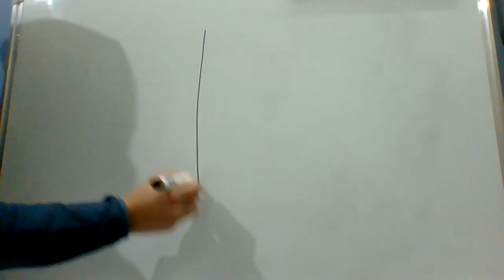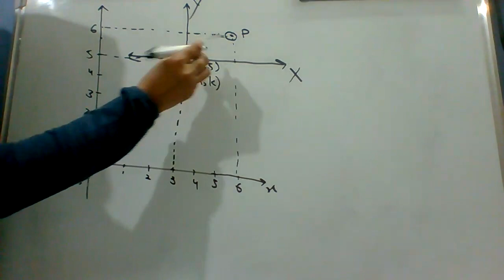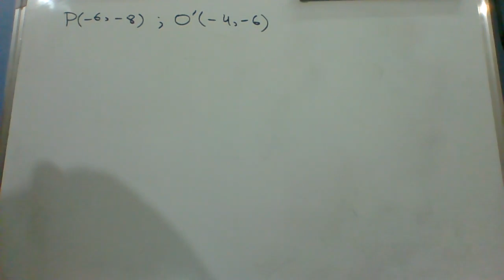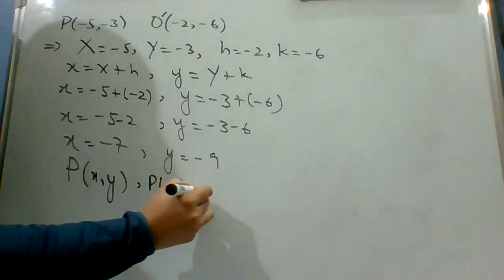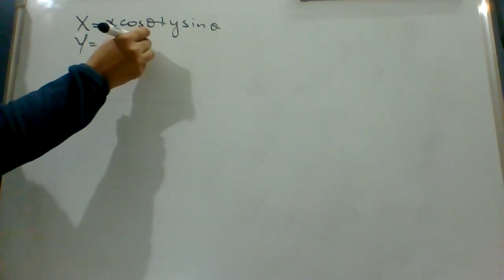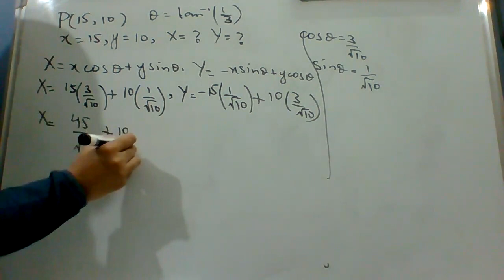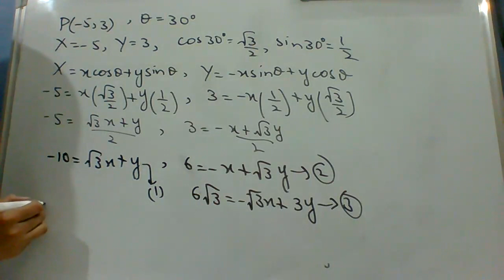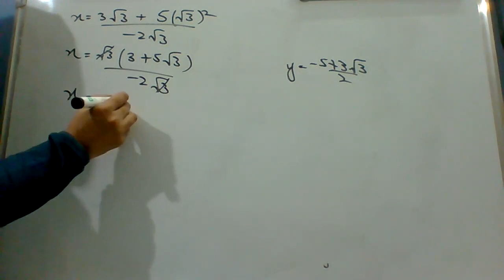Exercise 4.2 Translation & Rotation of Axes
In this video we will talk about translation and rotation of axes . we will learn how to find coordinates of a point in the previous and new coordinate system.